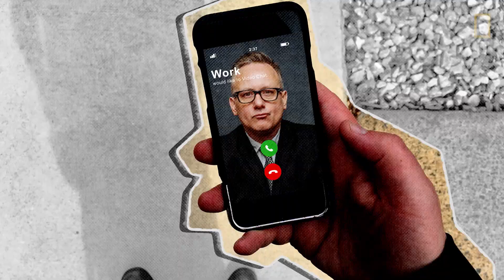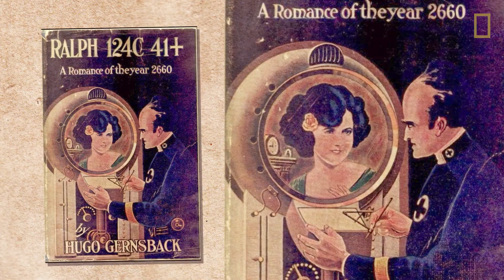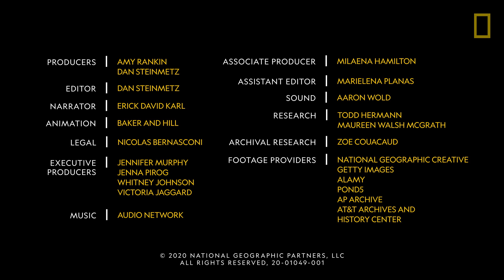The Video Chat That Existed In The 1870s | How Sci-fi Inspired Science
Since the invention of the telephone and even before we had it in real life, video chatting has appeared in science fiction. See how this once elusive technology was commonplace in illustrations, television, and movies for over a century.